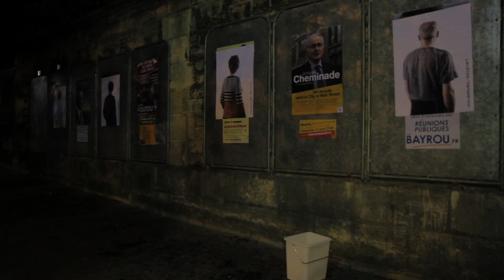22AVRIL-2012.NET_DIJON 2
Action artistique et politique à Dijon